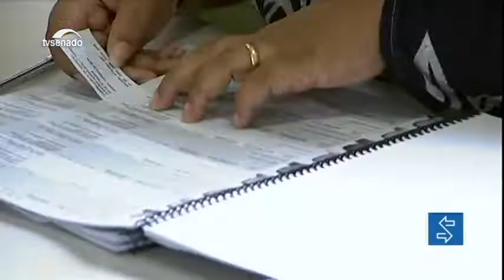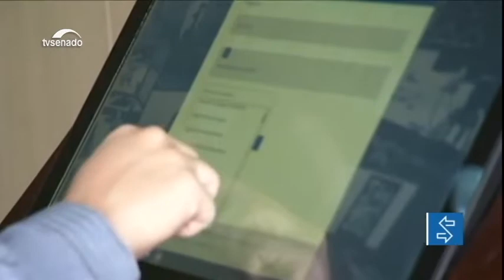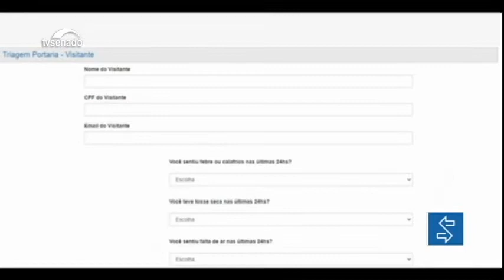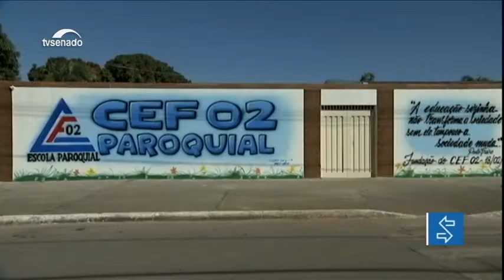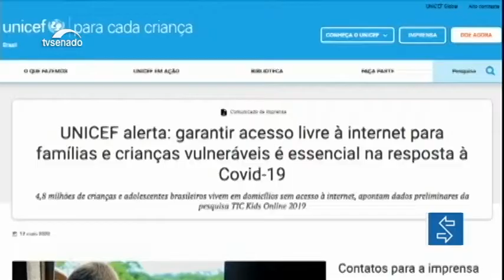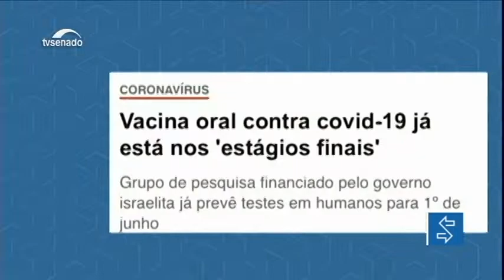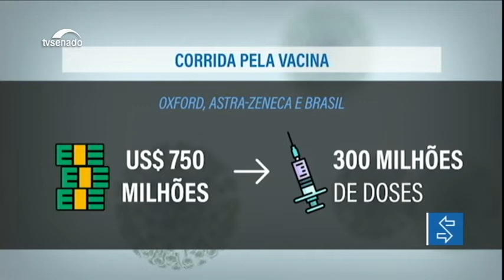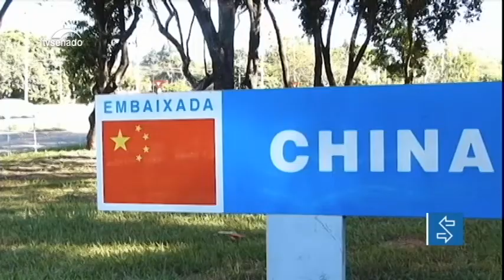Nesta edição: Congresso Nacional e TSE avaliam se eleições municipais devem ser adiadas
Os presidentes do Senado, Davi Alcolumbre, e da Câmara dos Deputados, Rodrigo Maia, se encontraram com o presidente do Tribunal Superior Eleitoral, ministro Luís Roberto Barroso, para tratar das eleições municipais. Segundo Barroso, uma junta médica tem aconselhado o TSE a adiar as eleições por conta da covid-19. Para mudar a data, o Congresso precisa alterar a Constituição Federal. E mais: proposta prevê internet de graça para que estudantes da rede pública possam estudar à distância.